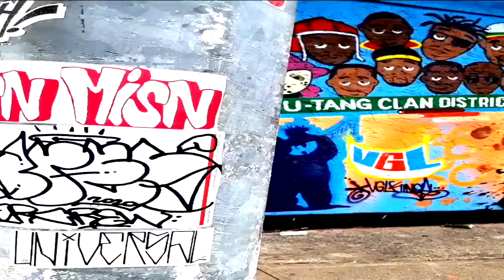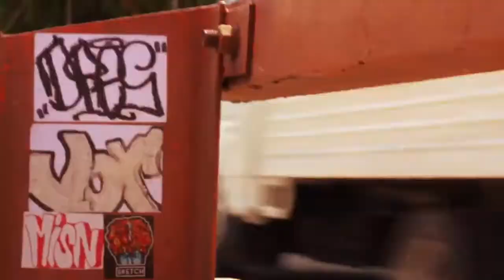M.I.YAYO RADO EXCLUSIVE!!! THE FILTH & DIRTY DOE - CRIME SPREE (MUSIC VIDEO)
GRAFFITI WRITER MUSIC